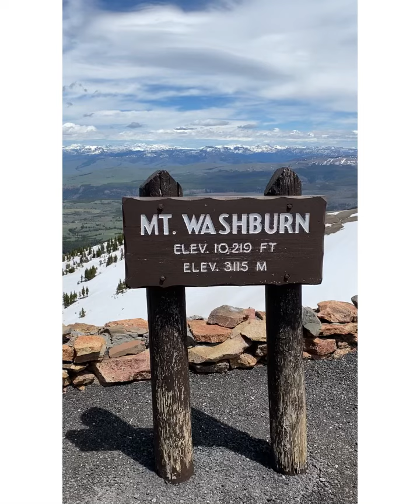So we accidentally climbed the tallest mountain in Yellowstone!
Our trip to Yellowstone was amazing